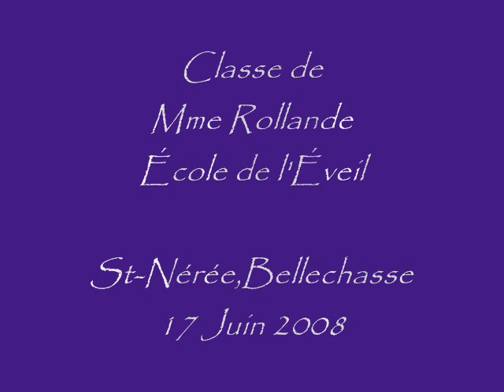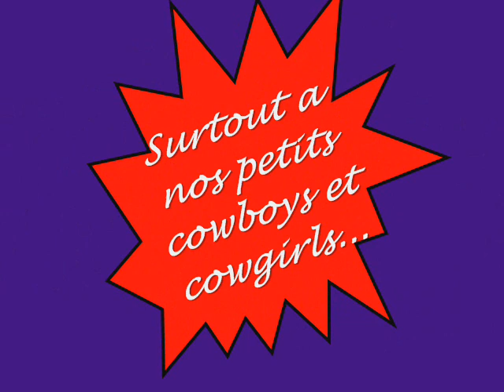École de l'Éveil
Classe de Mme Rollande
St-Nérée, Bellechasse
17 Juin 2008